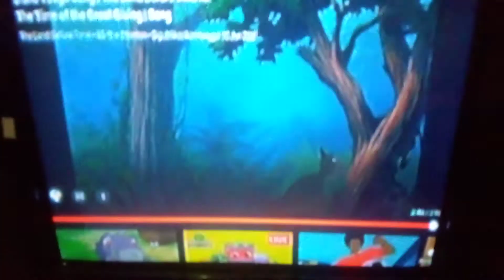december 5 , 2021